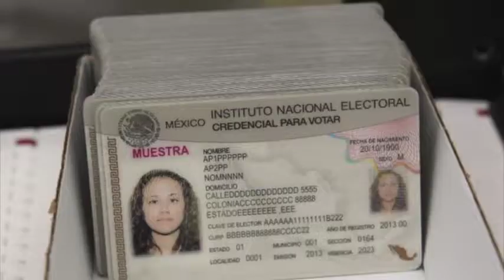Miércoles 08 Noviembre / Reporta 'El Bronco' gastos por más de 4 mdp en recopilación de firmas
Noticieros Tele Urban  Nacionales